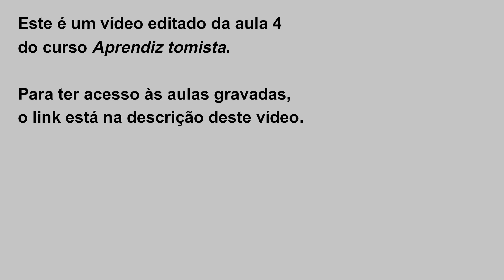O PURGATÓRIO E A PENA TEMPORAL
Neste vídeo, nós iremos considerar o purgatório e a pena temporal, como um trecho editado do curso "Aprendiz tomista", para os membros deste canal.